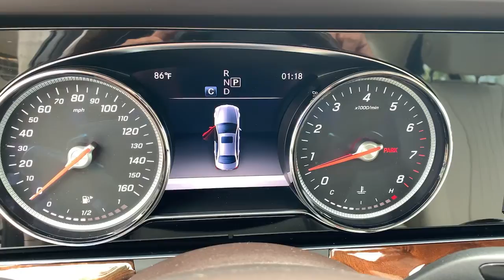2017 Mercedes-Benz E-Class North Miami, Fort Lauderdale, Hollywood, Aventura, North Miami Beach, FL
Black Used 2017 Mercedes-Benz E-Class available in North Miami, Florida at Lexus of North Miami. Servicing the Fort Lauderdale, Hollywood, Aventura, North Miami Beach, FL area.
2017 Mercedes-Benz E-Class E 300 - Stock#: 21643401 - VIN#: WDDZF4JB3HA108654

Recent Arrival! CARFAX One-Owner. Odometer is 18787 miles below market average! Obsidian Black Metallic 2017 Mercedes-Benz E-Class E 300 RWD 9-Speed Automatic I4brbrbr22/30 City/Highway MPG
Navigation system: COMAND,8 Speakers,AM/FM radio,HD Radio,Live Traffic,Premium audio system: COMAND,Radio data system,Radio: COMAND Navigation (NTG 5.5),Weather band radio,Air Conditioning,Automatic temperature control,Front dual zone A/C,Rear window defroster,Head restraints memory,Memory seat,Power driver seat,Power steering,Power windows,Remote keyless entry,Steering wheel memory,Steering wheel mounted audio controls,Four wheel independent suspension,Speed-sensing steering,Traction control,4-Wheel Disc Brakes,ABS brakes,Anti-whiplash front head restraints,Dual front impact airbags,Dual front side impact airbags,Emergency communication system: mbrace2,Front anti-roll bar,Knee airbag,Low tire pressure warning,Occupant sensing airbag,Overhead airbag,Power adjustable front head restraints,Power adjustable rear head restraints,Rear anti-roll bar,Power moonroof,Brake assist,Electronic Stability Control,Delay-off headlights,Fully automatic headlights,Rear fog lights,Panic alarm,Security system,Speed control,Auto-dimming door mirrors,Bumpers: body-color,Heated door mirrors,Power door mirrors,Turn signal indicator mirrors,Apple CarPlay/Android Auto,Auto tilt-away steering wheel,Auto-dimming Rear-View mirror,Driver door bin,Driver vanity mirror,eCall Emergency System,Front reading lights,Garage door transmitter: Homelink,Genuine wood console insert,Genuine wood dashboard insert,Genuine wood door panel insert,Illuminated entry,Leather Shift Knob,Outside temperature display,Overhead console,Passenger vanity mirror,Rear reading lights,Rear seat center armrest,Tachometer,Telescoping steering wheel,Tilt steering wheel,Trip computer,Front Bucket Seats,Front Center Armrest,MB-Tex Upholstery,Power Front Seats,Power passenger seat,Split folding rear seat,Passenger door bin,18 5-Spoke Wheels,Alloy wheels,Rain sensing wipers,Variably intermittent wipers